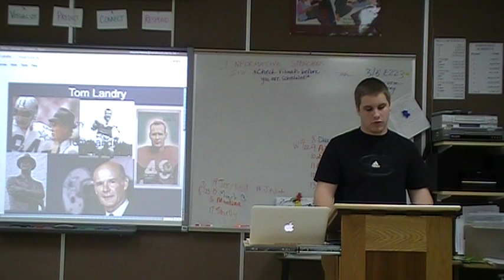Info Mitchel clip 2012 02 22 07;26;22